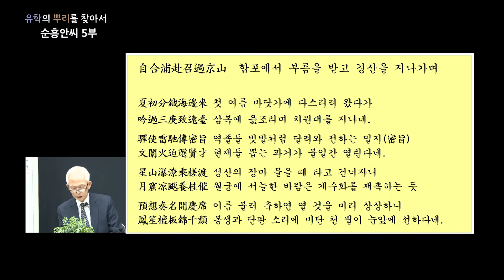유학의 뿌리를 찾아서_순흥 안씨 (제5부)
방영 : YCN유림방송
채널 : KT 240번
프로그램명 : 유학의 뿌리를 찾아서

각 문중의 유학자를 찾아 그 업적을 기리고
조상의 발자취를 찾아보는 시간

● 진행 : 김광수 (전 성균관전례부위원장)
● 출연 : 안면희 (순흥안씨찬성공파종회 사무국장)
안영순 (전 성균관 전례위원)